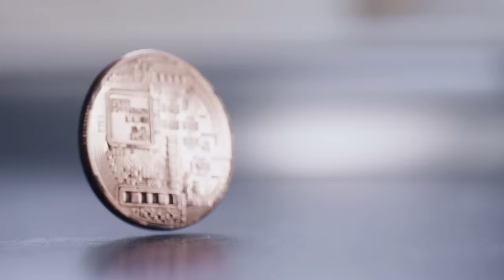How To RECLAIM Your High-Value if He’s Not That Into You